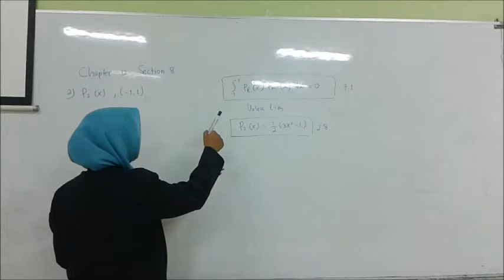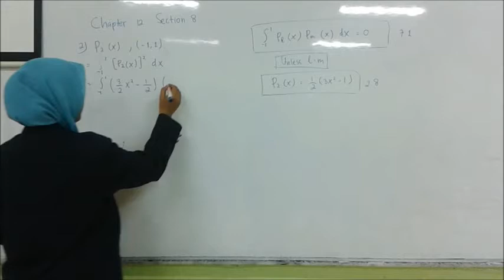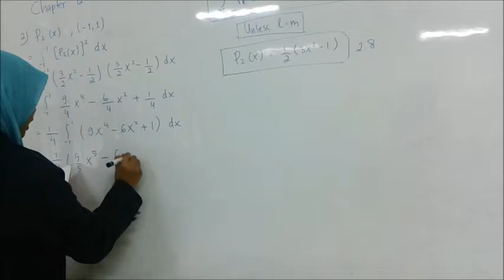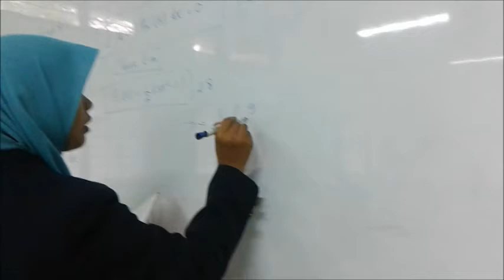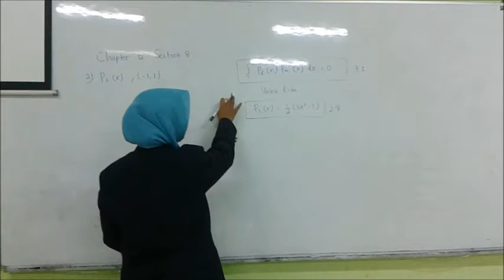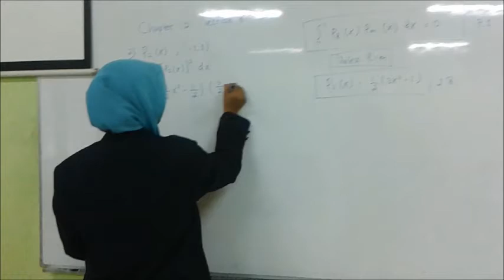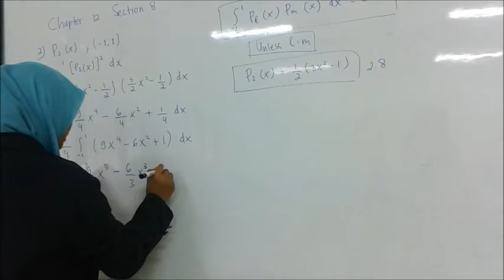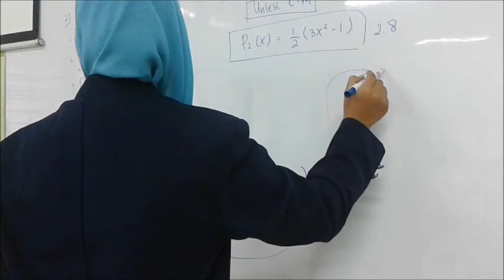Mary L. Boas Problem Solving Chapter 12 Section 8 Number 2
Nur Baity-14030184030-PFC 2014